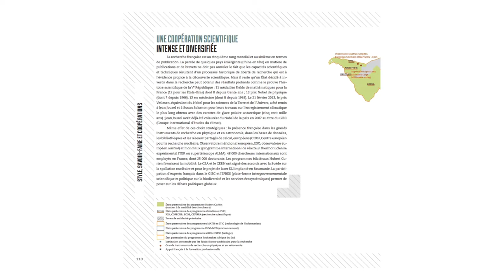Michel Foucher - Atlas de l'influence française au XXIe siècle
Michel Foucher vous présente "Atlas de l'influence française au XXIe siècle" aux éditions  Robert Laffont.